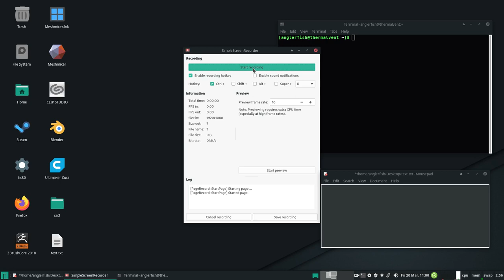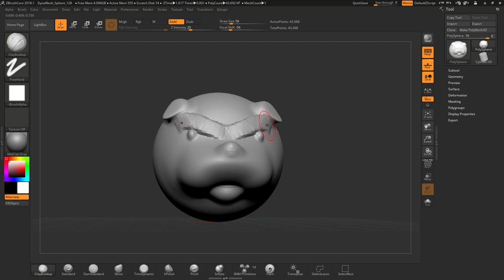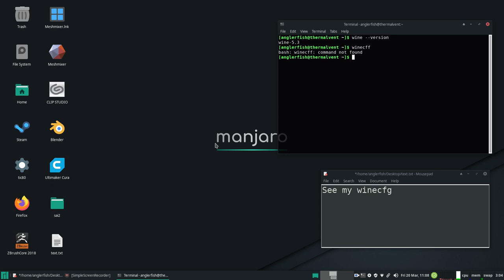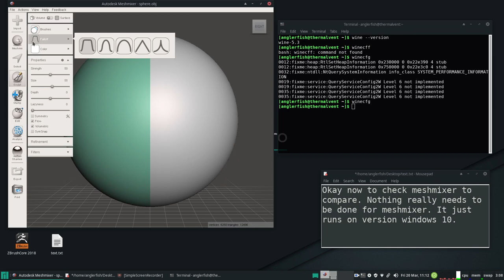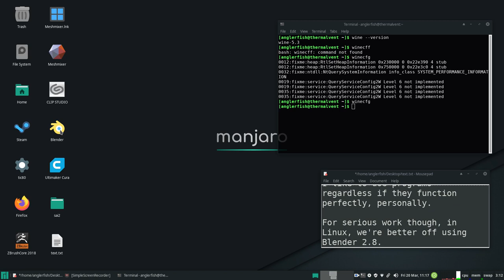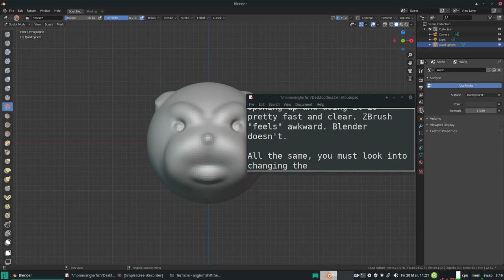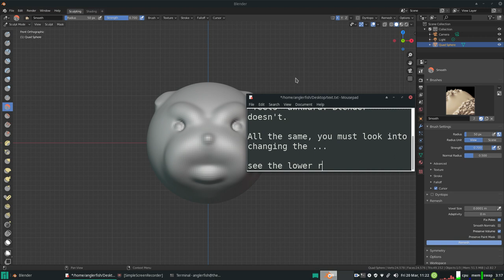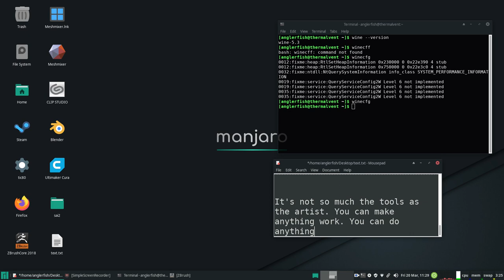ZBrushCore2018 in Wine 5.3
The computer freezes twenty minutes in so... I'm very sorry but at least you can have a good laugh. I'm not that good at using any of the three programs used in the video (I'm still practicing and getting used to 3D) so I'll update with more in depth explorations later! Having a good computer is important so be gentle to your CPU/RAM -not like me! I got the zbrush license with a tablet (a bad one) a long time ago. This is not a how to video either just a video to show you it's possible!